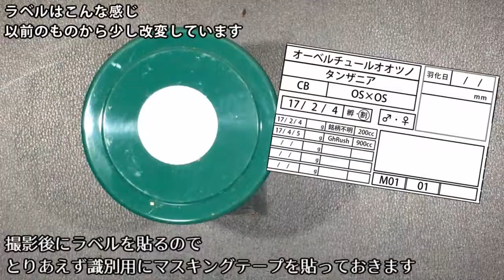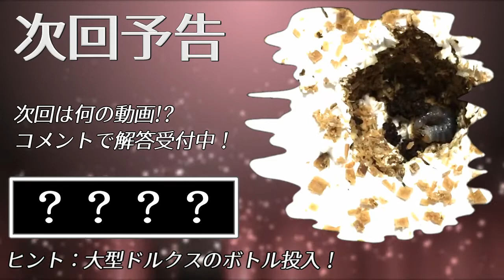【投入！】オーベルチュールオオツノカナブン オレンジサザナミのボトル投入 Mecynorhina oberthueri 【Part5：オレンジサザナミ ボトル投入編】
Mecynorhina oberthueri
Mオーベル

以前割り出したオレンジサザナミを投入！
羽化が楽しみですね(^o^)

使用した用品
・DOS ブロー容器 900cc
・Rush レギュラーマット
・GreenHouse 国産カブトマット

価格は動画投稿時のものです
データは各種書籍等を参考にしています

SofTalkの音声は右から流れます
BGM・SE：
魔王魂
DOVA-SYNDROME
音声にSofTalkを使用しています
ライセンスID：AQTK1WINCLU07121525